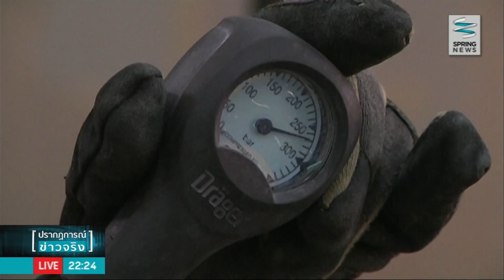แนวปฏิบัติการเข้าควบคุมเพลิงไหม้ตึกสูง - Springnews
การดับเพลิงอาคารสูง ความรวดเร็วคือกุญแจสำคัญในการลดความเสียหายต่อทรัพย์สินและความสูญเสียในชีวิต หากเข้าระงับเพลิงได้ทัน แต่รูปแบบของอาคารรวมทั้งเปลวเพลิงและกลุ่มควัน ถืออุปสรรคในการเข้าปฏิบัติงานของเจ้าหน้าที่ แนวปฏิบัติการเข้าควบคุมเพลิงไหม้ตึกสูงเป็นอย่างไร ติดตามได้จากรายงาน